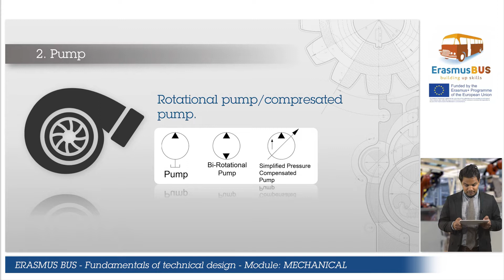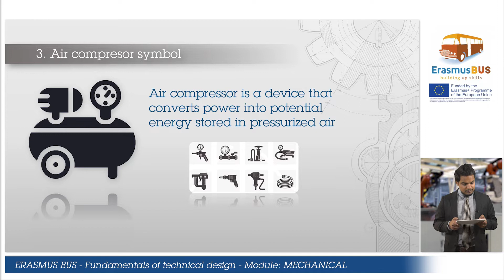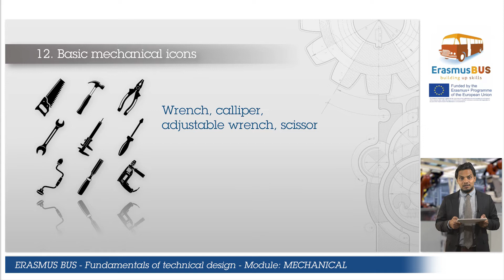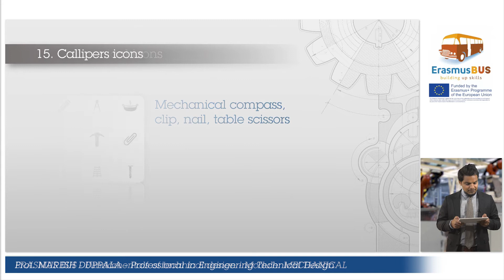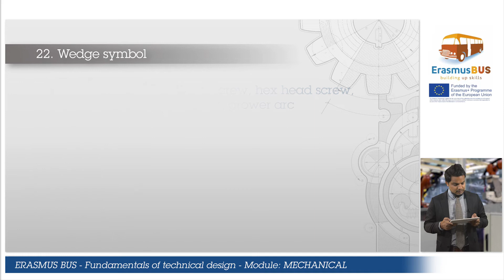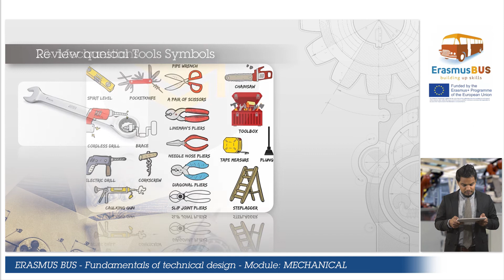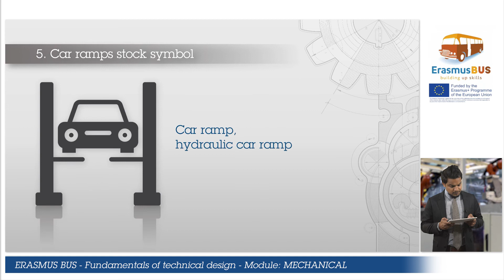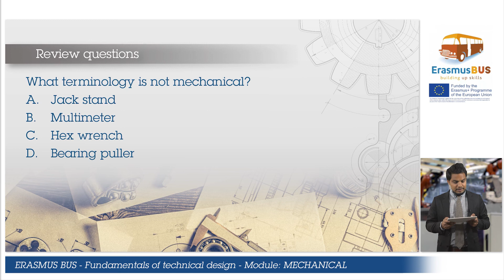ErasmusBUS - Mechanics: Mechanical Symbols in Hydraulics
Building Up Skills (ErasmusBUS) is an Erasmus+ Strategic Partnership for VET under the leadership of Akdeniz University of Antalya. It is a partnership between Higher Education Institutions, Vocational Training providers and NGOs keen on innovation and experimentation in education. During the project lifetime the partners started up an experiment on the introduction of the Modular Learning as part of a strategy to make Vocational Training more relevant for a wider variety of learners and, after the COVID19 pandemic, a part of distance and blended learning of relevance for decision makers in education.